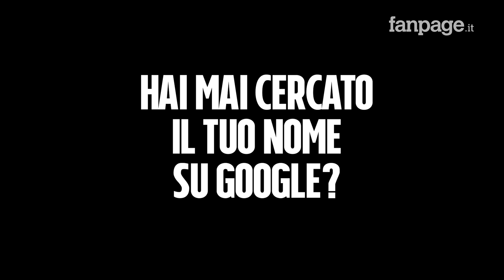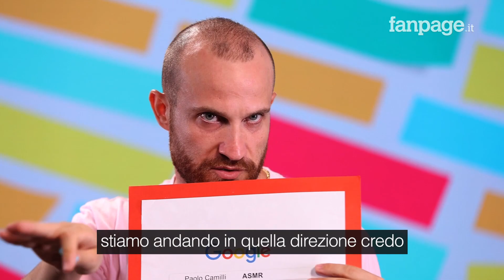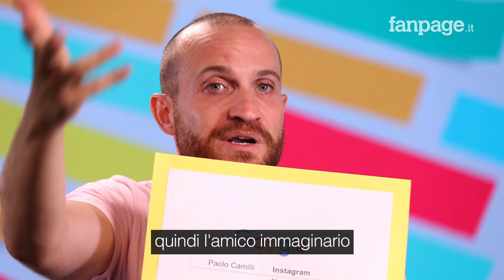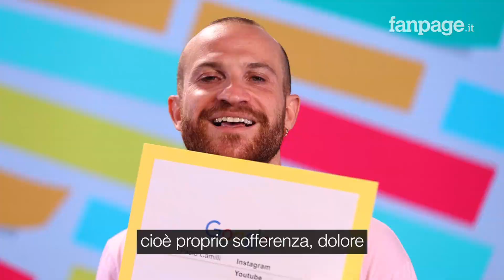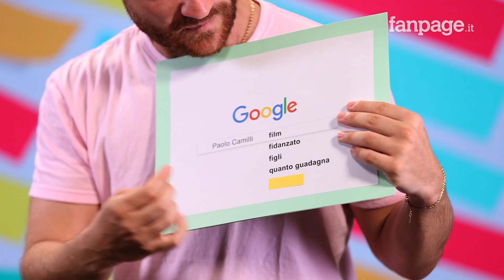Paolo Camilli, l'attore e creator su TikTok e Instagram risponde alle domande di Google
Su Instagram e TikTok spopolano gli sketch comici e i personaggi divertenti nati dalla creatività di Paolo Camilli. Da Dora ASMR a Benedetto Rossi, ha raccontato a Fanpage.it come sono nati questi video virali e ha risposto alle domande più cliccate dai fan su Google.

Classe 1986, originario delle Marche ma residente da tempo a Roma, l'attore oggi lavora anche come content creator, ma non ha mai dimenticato il suo primo amore: il teatro. "L'amico di tutti" è lo spettacolo che sta portando in giro per l'Italia.

Presto i fan avranno modo di vederlo anche al cinema: ha preso parte alle riprese di "The White Lotus 2", una serie HBO. Tra i suoi mille impegni c'è spazio anche per l'amore: è fidanzato ma guai a nominare la parola figli! Parla pochissimo del suo compagno e della vita privata: " Anche se non la mostro non vuol dire che non esiste".

00:00 - 00:17 Paolo Camilli risponde alle domande di Google
00:18 - 00:39 Chi è Paolo Camilli: età e altezza
00:40 - 01:05 Dove è nato e dove vive
01:06 - 01:20 La vita privata
01:21 - 01:51 Paolo Camilli e l'ASMR
01:52 - 02:09 La parodia del video di Elodie
02:10 - 02:46 "Fatto a caso" e la parodia di Benedetta Rossi
02:47 - 03:10 L'oroscopo di Paolo Camilli
03:11 - 03:34 I video su Bridgerton
03:35 - 03:51 Paolo Camilli su Instagram e YouTube
03:52 - 04:01 Paolo Camilli su TikTok
04:02 - 04:46 Lo spettacolo "L'amico di tutti"
04:47 - 05:18 L'attività teatrale
05:19 - 05:38 I film e The White Lotus 2
05:39 - 05:54 Paolo Camilli è fidanzato?
05:55 - 06:04 Ha figli?
06:05 - 06:18 Quanto guadagna Paolo Camilli
06:19 - 07:10 Paolo Camilli oggi